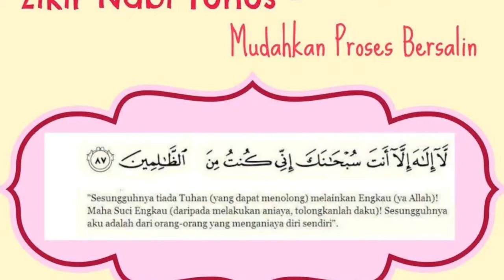1day | Born day baby hanna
8 nov 2018 datang kerumah sakit 9 nov melahirkan genap 40 minggu.